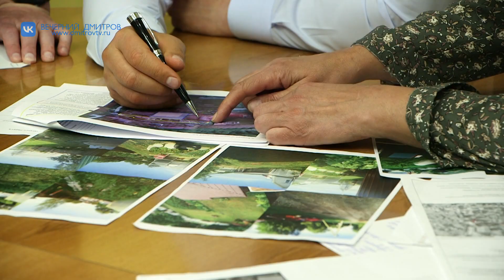Глава Дмитровского городского округа провел личный прием граждан